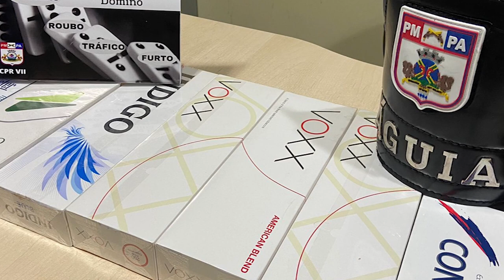HOMEM PRESO DIRIGIR ALCOOLIZADO 7 MAÇOS CIGARRO CAPANEMA